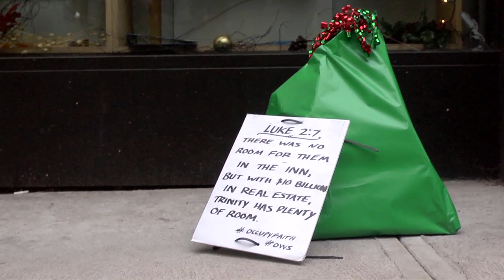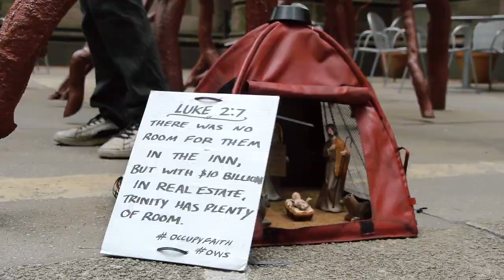Occupy The Holidays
We partnered with the OWS Interfaith group Occupy Faith, the Yes Men and the Posterboy Collective to create this holiday video that documents the symbolic gift of a nativity scene to Trinity Church and inspires debate about the role of faith in social movements.